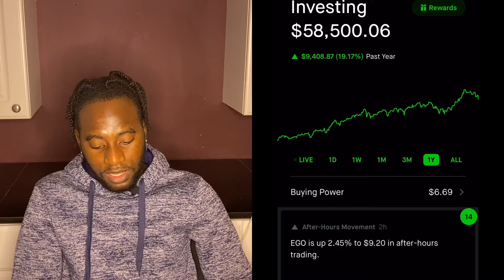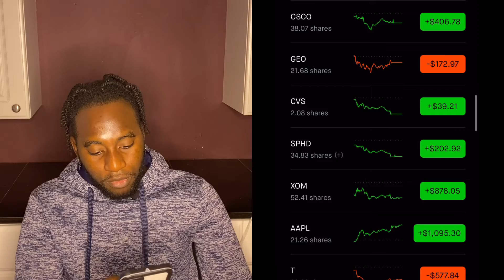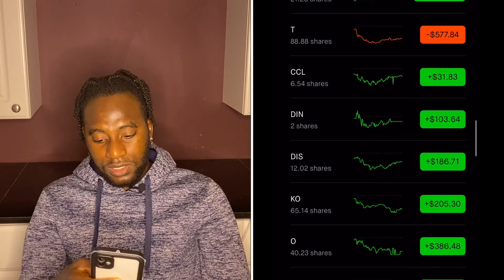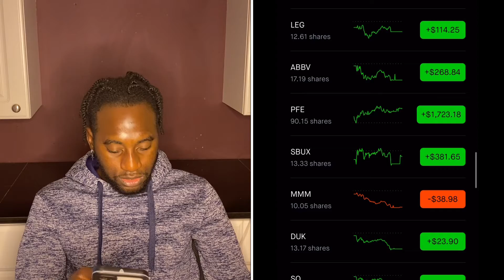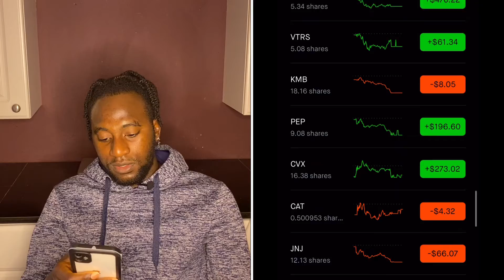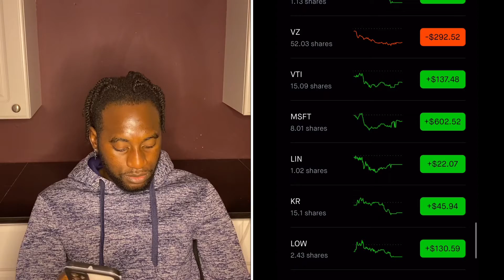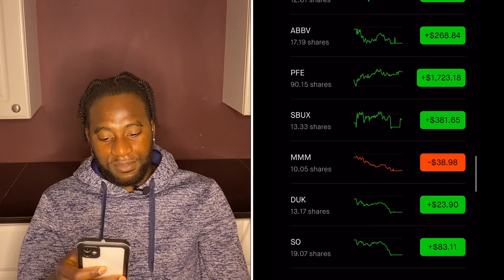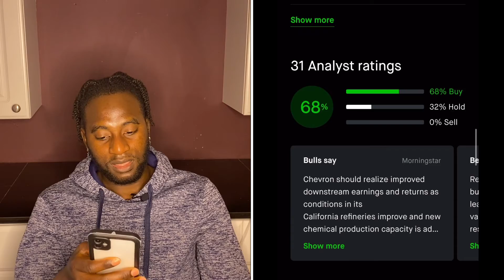Top 10 Best Performing Dividend stocks in my Portfolio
Hi, My name is Idris and I started investing when I was 18, I just crossed over to robinhood last year to start investing heavily with a goal to reach a million dollar and retire to get passive income monthly from dividends. I wanted to document and share my journey with you guys on YouTube.